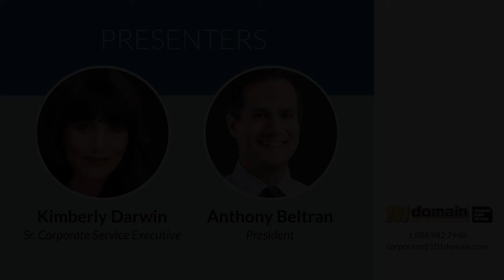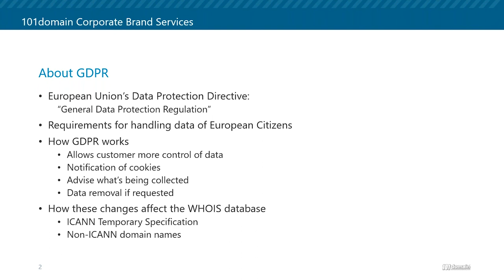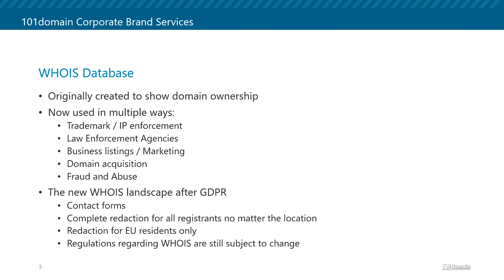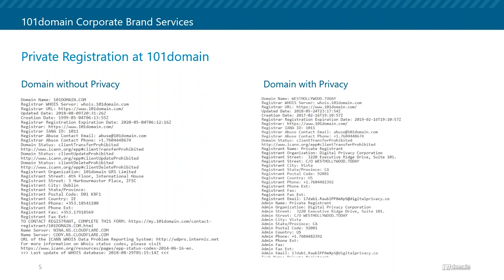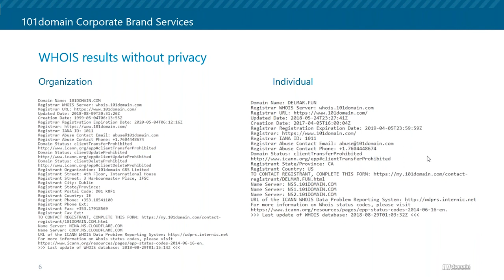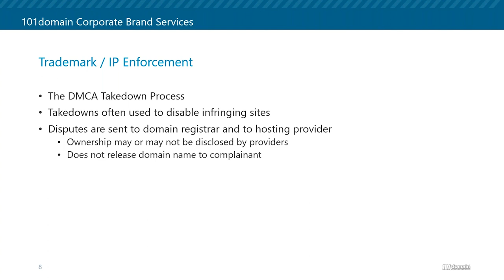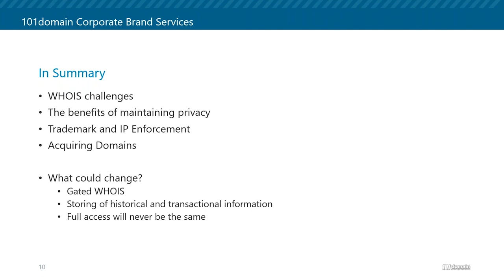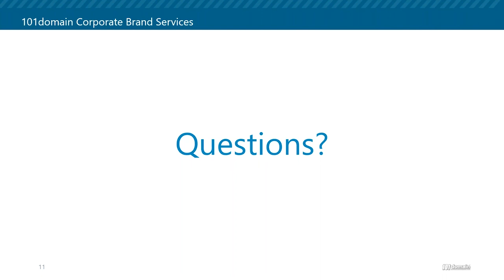Domains and WHOIS in the New GDPR Landscape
We want to invite you to learn more about enforcing and acquiring domains in our webinar “Domains and WHOIS in the New GDPR Landscape”.

Our panel of experts including 101domain.com’s president, Anthony Beltran and Sr. Corporate Services Executive, Kimberly Darwin, explore the new processes involved in domain acquisitions and disputes such as UDRP, URS and abuse complaints, now that GDPR regulations limit the information available for research. The material presented will provide you with updates to better consult your clients whether they be startups, Fortune 100 brands, or domain investors.

If you’d like more information on our Corporate Brand Services, please